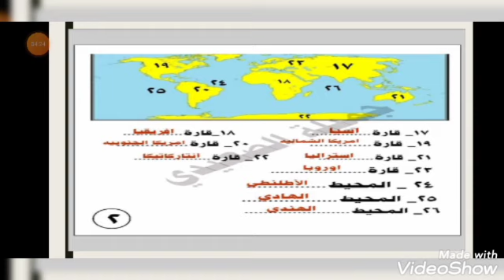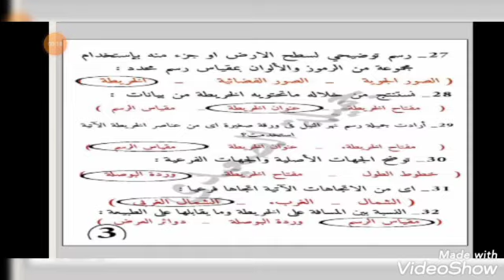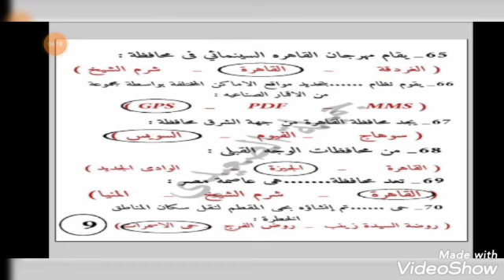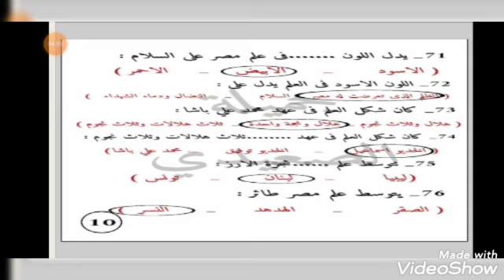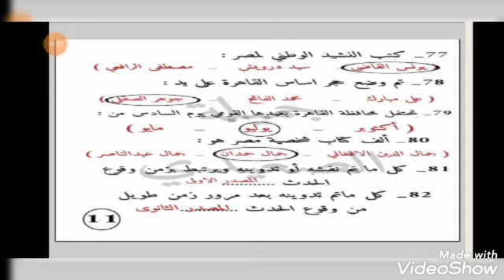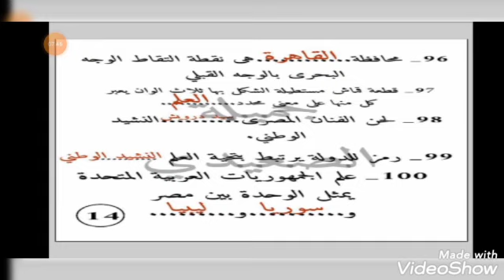مراجعة علي الوحدة الاولي دراسات اجتماعية رابعة ابتدائي منهج حديث ٢٠٢٢/ 100 سؤال وجواب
100 سؤال مراجعة بالإجابات

شرح منهج اللغة الانجليزية للصف الرابع الابتدائي المنهج الجديد connect 4 الترم الاول 2022

لينك القناة

الدرس الاول
Unit 1 I feel good
Lesson 1/food and drinks

الدرس التاني الجزء الاول
Lesson 2/part 1/ digestive system

الدرس التاني الجزء التاني

Lesson 2/part 2/ respiratory system

الدرس التالت
Lesson 3/health problems

تلخيص وشرح لمادة التوكاتسو ومادة تكنولوجيا المعلومات

الدرس الرابع
Lesson 4/Math

الدرس الخامس والسادس
Lesson 5&6/Reading

شكل الامتحان ومواصفات الورقة الامتحانية للغة الانجليزية للصف الرابع الابتدائي المنهج الجديد
Connect 4
وحل نموذج امتحان

تلخيص تكنولوجيا المعلومات للصف الرابع الابتدائي منهج حديث ٢٠٢٢ باللغة العربية للمدارس العربي علي هيئة سؤال وجواب لا يخرج عنها الامتحان

تلخيص تكنولوجيا المعلومات للصف الرابع الابتدائي منهج حديث ٢٠٢٢ باللغة الانجليزية للمدارس اللغات انجليزي والتجريبي لغات علي هيئة سؤال وجواب لا يخرج عنها الامتحان

حلقة تلخيص جرامر اللغة الانجليزية ترم اول ٤ ابتدائي منهج جديد

حل ٦ امتحانات لغة انجليزية تبعا للمواصفات الجديدة لمنهج رابعة ابتدائي من وزارة التربية والتعليم

الجزء الاول حل ٣ امتحانات

الجزء التاني حل ٣ امتحانات

شرح الوحدة التانية لغة انجليزية الصف الرابع الابتدائي منهج حديث كونكت ٤
Unit 2/Dessert animals
Lesson 1&2/ Animals in Egypt

الدرس الثالث
Unit 2/Dessert animals
Lesson 3/Grammar/ comparative

الدرس الرابع
Unit 2/Dessert animals
Lesson 4/part 1 Reading text
Part 2/ Math time (fractions)

 الدرس الخامس والسادس
Unit 2/Dessert animals
Lesson 5&6
Reading text

شرح الوحدة التالتة لمادة اللغة الانجليزية الصف الرايع الابتدائي منهج جديد connect 4 2022

الدرس الاول والدرس التاني

Unit 3 /why are plants green?

Lesson 1/plants and seeds

Lesson 2/ plants in Egypt

Grammar/superlative adjectives

الدرس التالت من الوحدة التالتة
Lesson 3/science skills

الدرس الرابع من الوحدة التالتة

Lesson 4/
Part 1/Reading text
Part 2/Math skills

الدرس الخامس والسادس من الوحدة التالتة
Lesson 5&6 / Reading

شرح مبسط سهل وملخص لتكنولوجيا المعلومات والاتصالات للصف الرابع الابتدائي منهج جديد ٢٠٢٢👇👇

ملخص ٢٠ سؤال وجواب شاملين منهج تكنولوجيا المعلومات والاتصالات للصف الرابع الابتدائي منهج جديد ٢٠٢٢ لا يخرج عنهم الامتحان شاملين المنهج كله👇👇

الفيديو الاول لشرح الجزء الاول المحور الاول لمادة المهارات المهنية للصف الرابع الابتدائي س و ج👇👇👇

الفيديو الثاني لشرح الجزء الثاني المحور الثاني لمادة المهارات المهنية للصف الرابع الابتدائي س و ج 👇👇👇

شرح منهج الدين الاسلامي وحل اسئلة علي كل درس
الجزء الاول حتي درس محمد نسبه ونشأته👇👇

شرح مادة التربية الاسلامية للصف الرابع الابتدائي ٢٠٢٢
الجزء الثاني من درس بناء الكعبة وقضية التحكيم الي درس فضل الصلاة👇👇👇